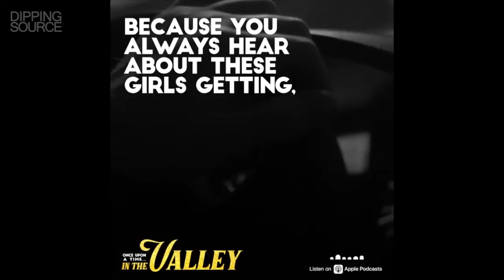Once Upon A Time In the Valley | Podcast Trailer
Before there were sex tapes, there were sex tapes.  The Traci Lords Story. The first, the best, the O.G. Hardcore since ’84. From the Peabody-nominated C13Originals studios and Vanity Fair's Lili Anolik, comes Once Upon a Time… in the Valley.  In the roaring 1980s, Traci Lords reigned supreme. Only, it turned out, the biggest star in Adult, wasn’t one. As America would discover in July 1986, when the FBI busted down her door. Traci Lords was really Nora Kuzma, who entered the industry as a 15-year-old high school sophomore. Traci, the victim, was saved. And the industry, the villain, was very nearly destroyed. But what if the victim here was also the villain and vice versa

From C13